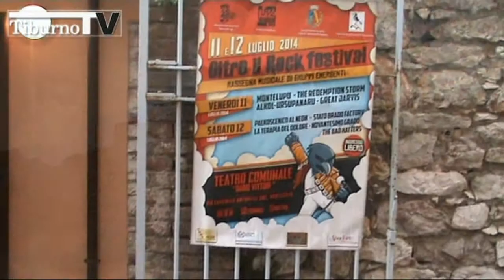Oltre il Rock Festival a Montecelio